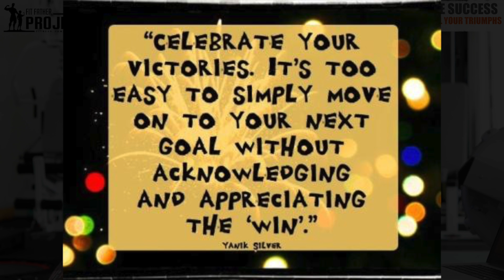TAKE THE SAFE APPROACH WHEN REWARDING SUCCESS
- We are in charge of training our brains!
- Reinforce good behavior
- Use daily journaling to chart your progress

The Men's Health Experts @ The Fit Father Project